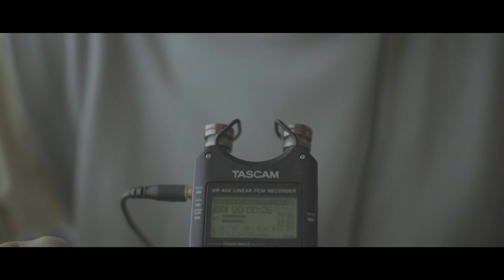【ASMRバイノーラル】耳の近くで？マスキングテープのいろんないい音、Near your ears? Various sounds of masking tape【音フェチ】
〇 〇

〇 〇

🥛 ひとこと 🥛

マスキングテープの可能性無限大だな！

ああ最近眠い

右脳

〇 〇

サブスク限定シュチュエーションボイスを毎週月曜日に配信中！！

Applemusic、LINEmusic、Spotify、Amazonmusic、iTunesstore、AWA、レコチョク等で
聴けるからチェックしてみてね！

〇 〇

〇 〇

🥛 配信情報 🥛

毎週、月・水・土にツイキャス or YouTubeliveにて配信中。

〇 〇

🥛 グッズ情報 🥛

グッズ第二弾が発売中！
パーカーやステッカーはこちらから購入できます！

〇 〇

【LINE@】

〇 〇

🥛 YouTubeアイコン 🥛

〇 〇

🥛 本日のタグ 🥛

〇 〇